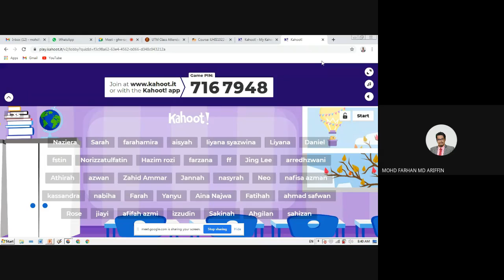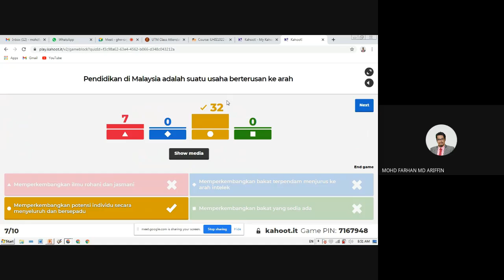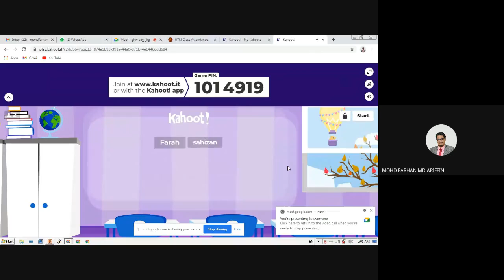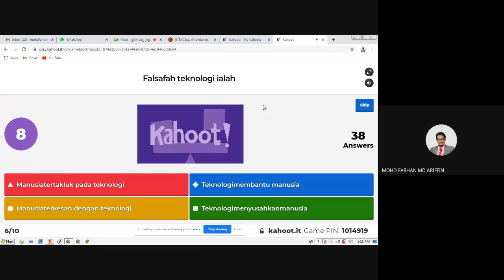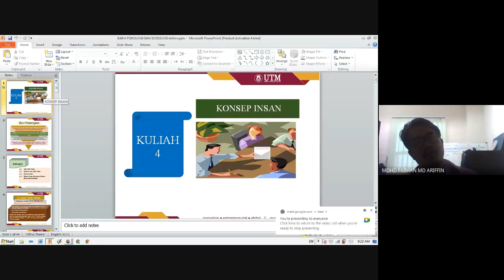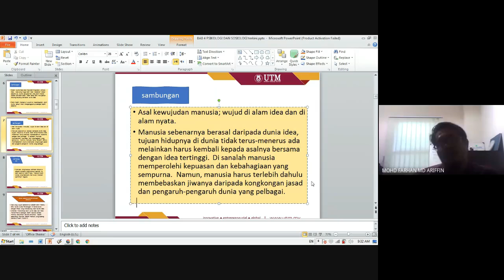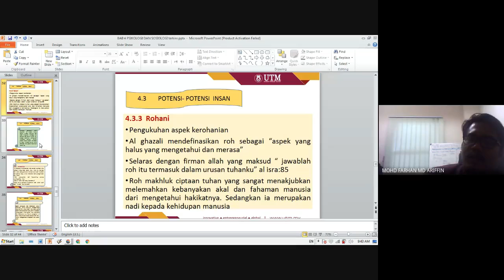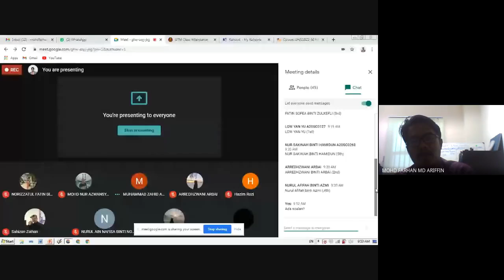Kelas Falsafah & Isu Semasa -Bab 4, Kahoot Bab 1 & 2-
UHIS Seksyen 30